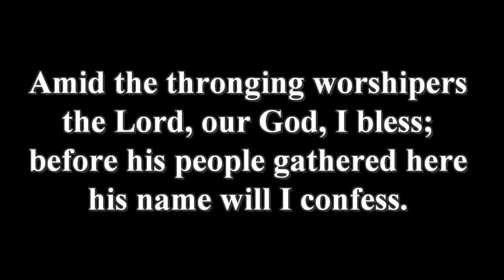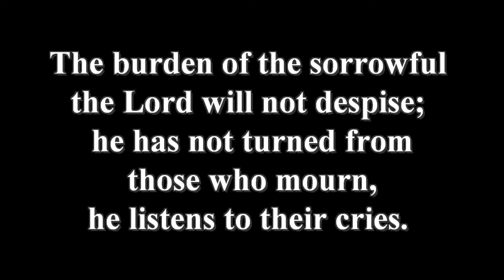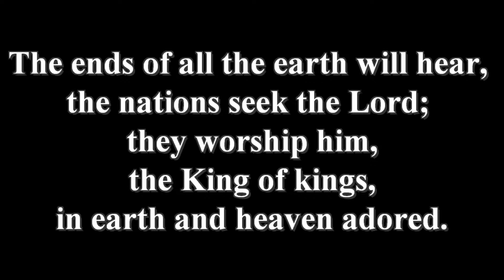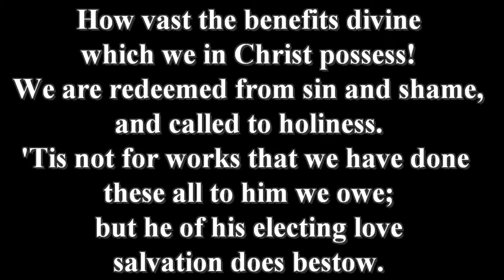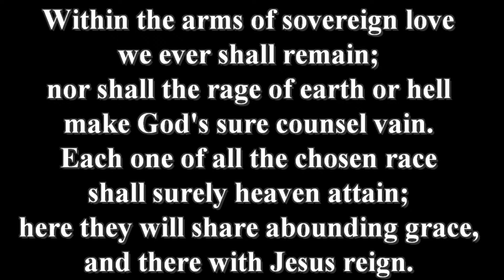May 2, 2021 - It's All the Holy Spirit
Today we read Acts 16 and the story of Lydia.  What we learn is that, from start to finish, the Christian life is all by the power of the Holy Spirit!